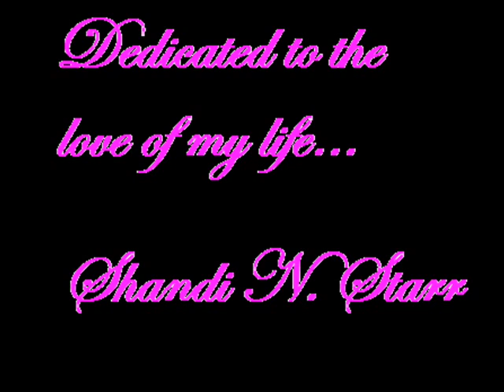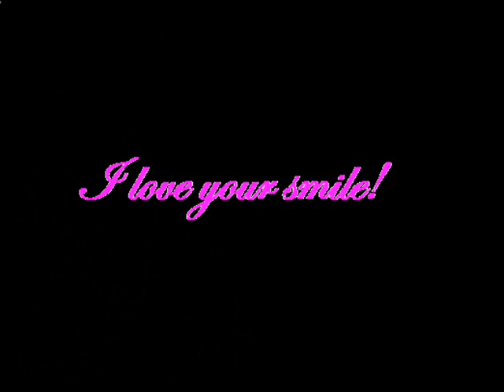shandi and i 2